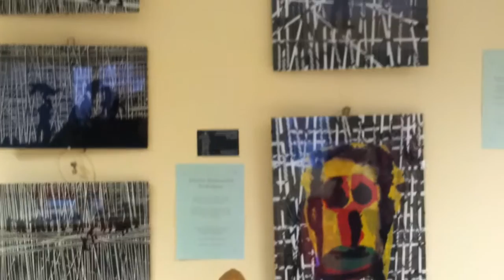Visita ao "Taller de Polo"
O "Taller de Polo" é um obradoiro de artes plásticas comandado por Polo, artista e pedagoga por mais de 10 anos no bairro dos Castros da Corunha. No Natal de 2015 fizemos uma visita ao seu espaço de convívio artístico e gravamos estes minutos no seu local, no contexto de uma exposição de artistas da cidade.